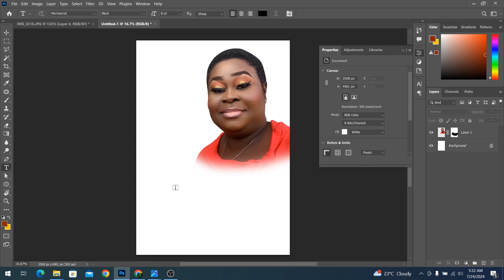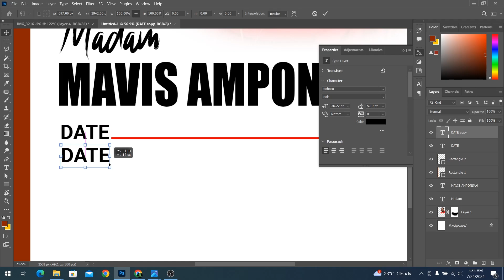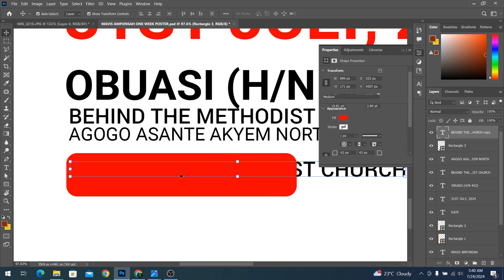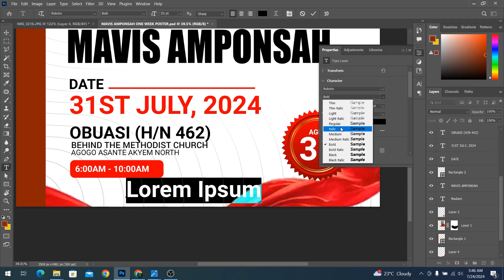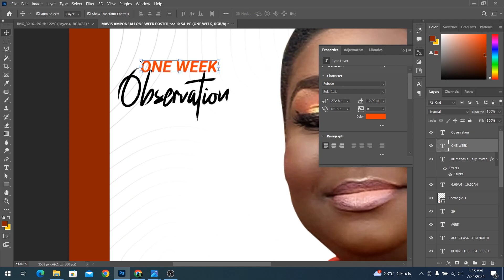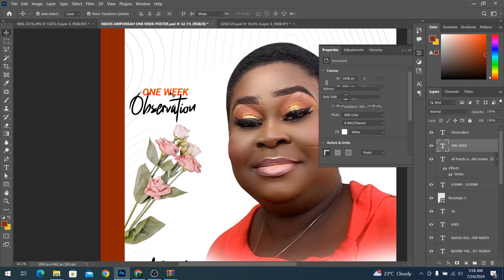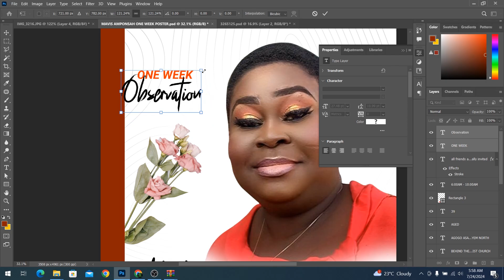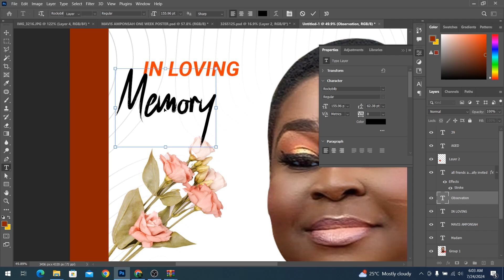One Week Funeral Poster, Banner Design with Photoshop 2024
In today's video, we are looking at how to Design a One Week Funeral Poster, Banner Design with Photoshop 2024 In Adobe Photoshop. In this video am going to show you a step-by-step tutorial to design a Church Flyer using Photoshop 2022 but this can be done in any version of photoshop. Enjoy!

| | D O W N L O A D  PSD FILE   H E R E

- Shop 3 --- Recommended - Outside Ghana

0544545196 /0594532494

Support My Creative Hub with a Dollar

Mobile Money
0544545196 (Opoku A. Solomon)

KeepCreating